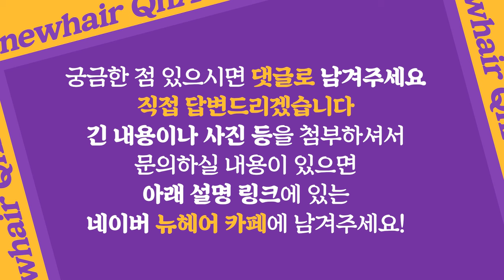모낭주사 효과 없다던데 믿어도 되나요?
탈모에는 모발이식과 약 외에 모두 효과가 없다는 인터넷 글을 보고
모낭주사 치료를 믿어도 되는지 질문을 남겨주신 분이 계셨어요 :)

탈모치료에 있어서 주사 치료가 필수 요소인지,
정말 다른 치료에 비해 효과가 없는 건지 영상을 통해 자세히 알려드릴게요!